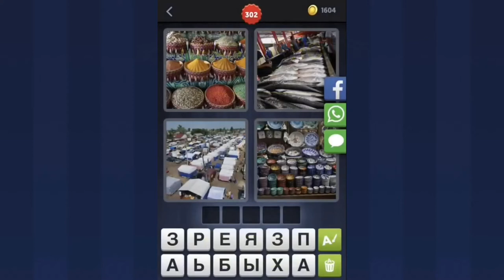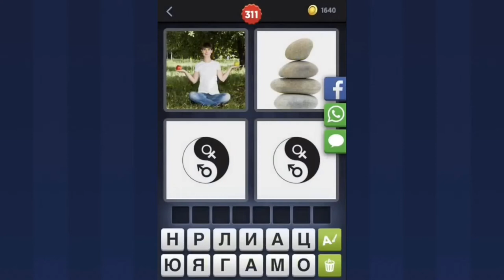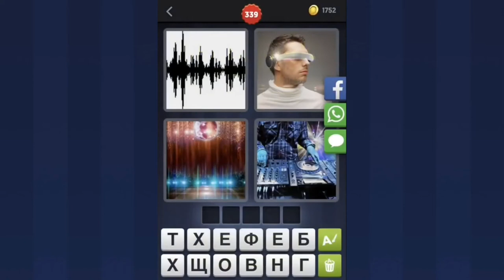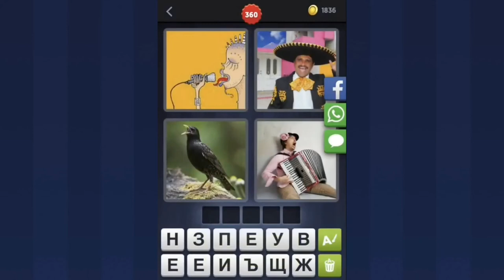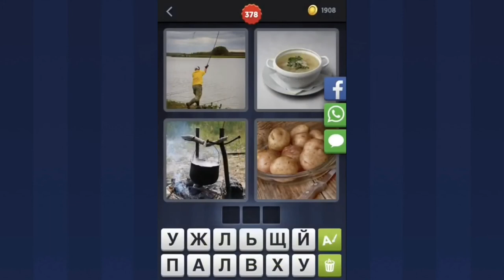4 ФОТКИ 1 СЛОВО 301-400